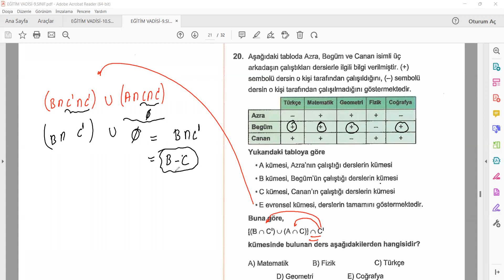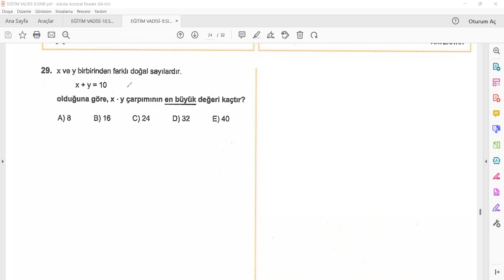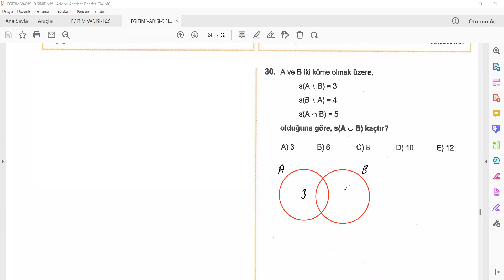EĞİTİM VADİSİ 9 SINIF DENEME SINAVI MATEMATİK ÇÖZÜMLERİ PART 2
SORULAR VE ÇÖZÜMLERİ

BAŞLANGIÇ 00:00
16. SORU 00:10
17. SORU 00:58
18. SORU 01:43
19. SORU 04:21
20. SORU 05:12
21. SORU 07:25
22. SORU 07:32
23. SORU 08:12
24. SORU 09:50
25. SORU 11:27
26. SORU 12:32
27. SORU 13:33
28. SORU 14:57
29. SORU 15:34
30. SORU 16:05